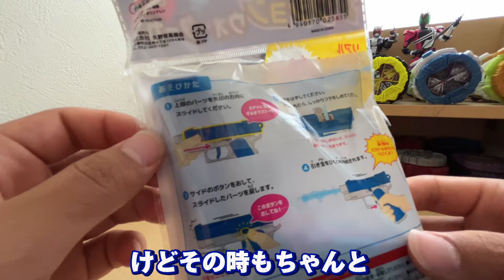【100均】新発売のセリアのおもちゃが凄すぎる。。。 100均 100円ショップ セリフ seriea セリア ダイソー キャンドゥ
大人気100円ショップ【セリア/Seria】の商品紹介！今回は子供向け玩具を三つ紹介しました。100円とは到底思えない玩具達のクオリティを、その目に焼き付けてください！

動画内で使用している楽曲